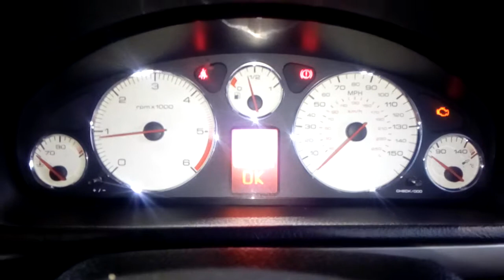B-3802 ДВС (Двигатель) Peugeot 407 1.6hdi 9HZ DV6TED4